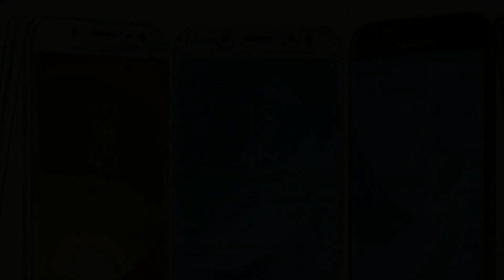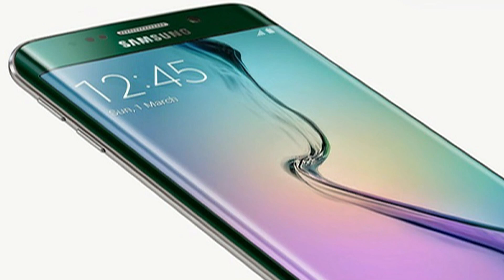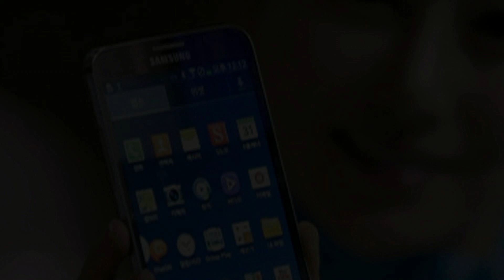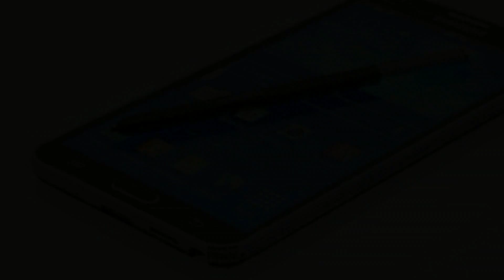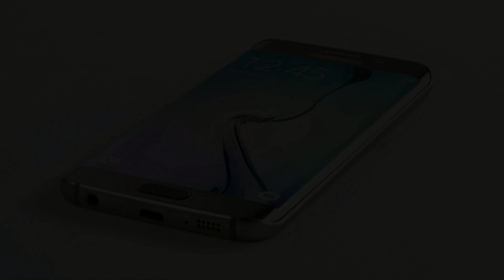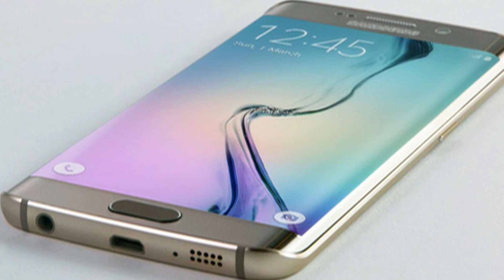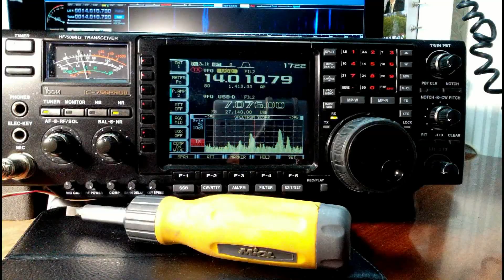Плюсы и минусы смартфонов Samsung.Честно о гаджетах фирмы.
Телефоны фирмы Samsung в последнее время пользуются особой популярностью, можно даже сказать, что практически у каждого пятого человека в России телефон или смартфон Samsung. И это совершенно не удивительно, потому что у гаджетов этого производителя очень много преимуществ, да и цена на Samsung Галакси с6 невысокая, вполне приемлемая.

В первую очередь, среди преимуществ аппаратов этого производителя, нужно выделить оформление, потому что при покупке гаджета очень многие покупатели обращают внимание на внешний вид устройства, а телефоны Samsung выглядят эффектно и стильно: разные формы, обширная цветовая гамма и несколько вариантов покрытия. Ещё одним довольно значимым преимуществом дизайна смартфонов Samsung является материал, из которого они изготовлены – его практически невозможно поцарапать и повредить.

Также стоит отметить, что производят гаджеты не в Китае, как это часто бывает у других производителей, а в Южной Корее, где очень тщательно и щепетильно следят за качеством продукции.

Особое внимание нужно уделить и операционным возможностям гаджетов этого производителя. Да, есть недорогие модели, операционные возможности которых слабые и не привлекательные, но есть и мощные модели, которые по своим техническим характеристикам способны затмить планшетные компьютеры.
Samsung производит телефоны и смартфоны разных размеров, поэтому каждый пользователь сможет легко выбрать себе гаджет необходимого размера, за этим дело не станет, производитель понимает, что кому-то нравятся большие гаджеты, а кому-то маленькие.

И в заключение стоит сказать, что мобильные телефоны Samsung, помимо всех вышеперечисленных преимуществ, имеют и ещё один серьёзный плюс – функциональность. На телефон этого производителя можно скачать любое приложение, выбор которых сейчас очень большой и разнообразен.